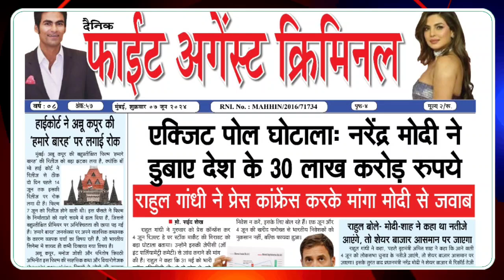3.0 की राह आसान नहीं है Modi, Amit Shah के लिए | BJP | Politics | Elections 2024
Read more -

Follow us -

Politics, BJP, Bhajapa, Bharatiya Janata Party, Narendra Modi, Amit Shah, Lok Sabha Elections 2024 Results, Prime Minister, India Government, Indian Politician, Hindi News, Latest News, Viral